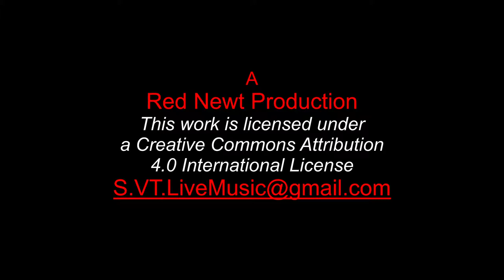Down In the Easy Chair from Scott's Farewell Bash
Down in the Easy Chair
from Scott's Farewell Bash
03/25/2018